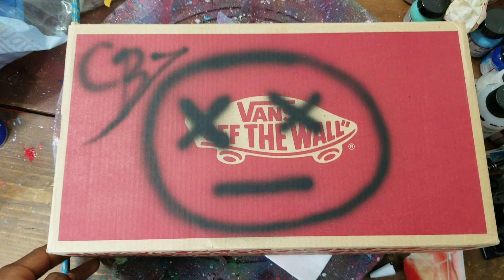CUSTOM JORDAN 12(CUSTOM SNEAKERS) VENOM VS CARNAGE!!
Custom Jordan 12
Venom VS Carnage
Angelus paint was used to create this custom.